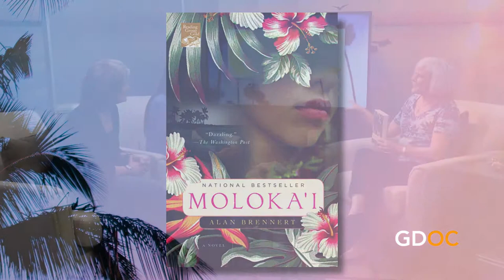Good Reads for Summer with Francine Brokaw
Whether you are heading to the beach or enjoying some peace and quiet at home, entertainment correspondent Francine Brokaw has some insight into some great reads for this Summer.